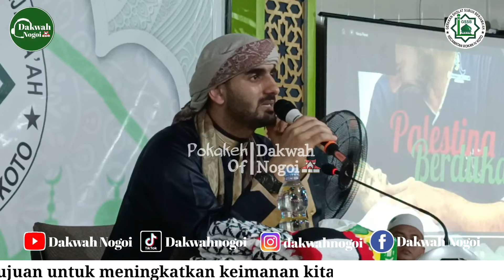109 HARI GENOSIDA QORI INTERNASIONAL SYEIKH MAHMOUD ABDAL dari Palestina